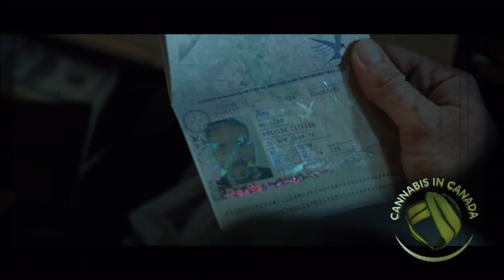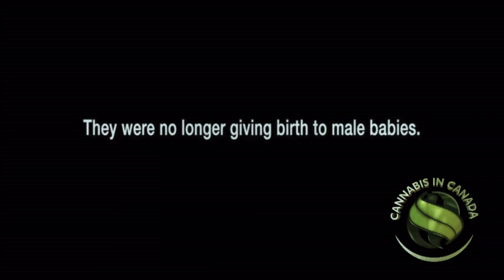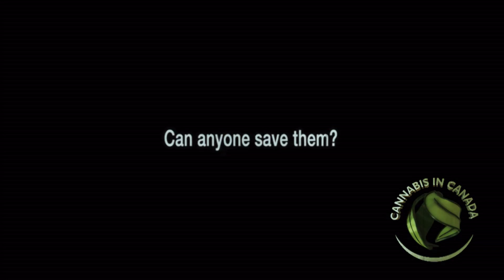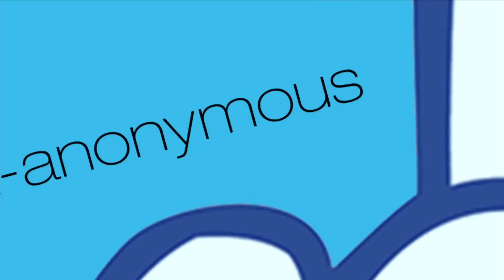Flix Anonymous Movie Reviews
Flix Anonymous is a weekly podcast for cinephiles who have an addiction to film.

Steve Stebbing "Stevil Dead" (CKNW and League of Manchildren Film Critic) @theStevilDead and Trevor Dueck (VancityBuzz Film Critic) @TrevDueck have joined forces to bring you @FlixAnon, a podcast that will bring you a fresh perspective on the cinematic universe each and every Friday.

Over the course of 45-plus minutes, this dynamic duo will help you separate the "must sees" from the "wait-for-DVDs" helping you to decide what's worth watching during the week ahead. Don't expect your regular stuffy film critics however, this is a fun, no-nonsense take on everything entertainment.

So if you're addicted to film and television, this podcast is here to help. Check out @FlixAnon on Twitter, Facebook, Soundcloud, and of course you can also hear and see us @VancityBuzz and @TheManchildren

FLIX ANON: Episode Twenty-four

Trev and Steve review Jon Favreau's The Jungle Book, Barbershop: The Next Cut, and some other limited releases for the week. We get into the weekly entertainment news, why Bill and Ted's Excellent Adventure is a great stoner pick, and we show off some fantastic new trailers. All of this and more in your weekly film show! Party on! You can find us on Vancity BuzzThe League Of Manchildren and Cannabis In Canada

New Releases

The Jungle Book - Starring Neel Sethi and featuring the voices of Bill Murray, Ben Kingsley, Idris Elba, Lupita Nyong'o, Scarlett Johansson, Giancarlo Esposito, Christopher Walken, Garry Shandling
- Directed by Jon Favreau (Iron Man)
- Written by Justin Marks (Street Fighter: The Legend of Chun-Li), Rudyard Kipling (book)
- RT 100% META 74

Barbershop: The Next Cut - Starring Ice Cube, Regina Hall, Anthony Anderson, Cedric the Entertainer, Sean Patrick Thomas, Eve, J.B. Smoove, Common, Nicki Minaj, Lamorne Morris, Deon Cole, Troy Garity
- Directed by Malcolm D. Lee (Scary Movie 5)
- Written by Kenya Barris, Tracy Oliver, Marc Brown (characters)
- RT - META -

Criminal - Starring Kevin Costner, Ryan Reynolds, Gal Gadot, Alice Eve, Gary Oldman, Antje Traue, Tommy Lee Jones, Scott Adkins, Michael Pitt, Amaury Nolasco, Jordi Mollà, Robert Davi
- Directed by Ariel Vromen (The Iceman)
- Written by Douglas Cook (The Rock), David Weisberg (Double Jeopardy)
- RT 0% META 35

Limited

Miles Ahead - Starring Don Cheadle, Ewan McGregor, Michael Stuhlbarg
- Directed by Don Cheadle
- Written by Steven Baigelman (Get on Up), Cheadle (screenplay), Stephen J. Rivele (Pawn Sacrifice), Christopher Wilkinson (Ali)
- RT 71% META 65

Sleeping Giant - Directed by Andrew Cividino
- Written by Cividino, Blain Watters, Aaron Yeger
- RT 83% META -

No Men Beyond This Point - Starring Patrick Gilmore, Tara Pratt
- Directed by Mark Sawers
- Written by Sawers
- RT - META -

Netflix/VOD Recommendations

Steve's pick - American Hero (REVIEW)

Trevor’s pick - The Goon (VOD)

News

‘Jungle Book 2’ in the Works at Disney With Director Jon Favreau

Does ‘Star Wars: The Force Awakens’ Sync Up With Pink Floyd’s ‘Dark Side’?

Trailers
The BFG

Doctor Strange

Stoner Pick

Steve's Pick: The A-Team

Trevor’s Pick: Bill And Ted’s Excellent Adventure

Next Week
Four films open next week including a sequel to a movie that at this recording time I haven’t seen yet, a new Tom Hanks film, a new comedy starring his mom in Forrest Gump, Sally Field and a documentary called The First Monday in May.